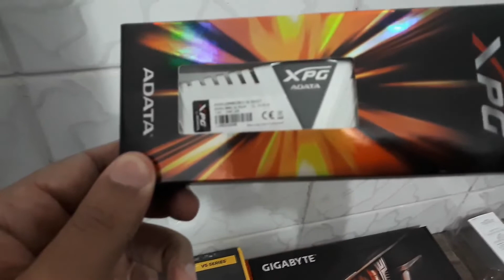Montando o PC do Nenem Reacts - Ryzen 5, 8GB de RAM, RX 570 4GB, SSD 120GB, HD 2TB e Fonte Corsair.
🔥🔥Começou a Promoção de "GB Prime-Day"!
Ganhe US $ 20 de desconto em mais de US $ 50 e os grandes oftertas em dia 15 de julho!
Aproveite na loja mais próxima!

E ae Nerds, beleza?
Nesse vídeo teremos a participação do Deilson Nervoso, vulgo, Nenem Santos, dos canais Nenem Reacts e Tá me tirando? Para mostrar a configuração do PC Gamer dele, que vai deixa-lo pobre por cerca de 3 anos, como ele mesmo diz.
Enfim, você que tá afim de montar um PC do zero, fica ligado nessa série, que pode ser de grande ajuda pra você! Grande abraço e até o próximo!

Sejam bem vindos ao Releitura Nerd!
CANAL DE ASSUNTOS VARIADOS COMENTADOS POR UM CASAL DE NERDS QUE DÁ CERTO!
XBOX LIVE: Ralf Jones FdX
Quer uma academia boa e barata em Santa Maria DF?
Km Fitness Academia
Quadra AC 200 conjunto E lote 09 Santa Maria -Sul
Fone: 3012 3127 ou 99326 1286
Modalidades: Musculação, Jiu - Jitsu e treinamento Funcional.